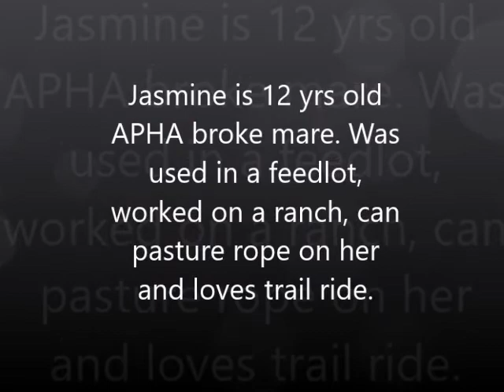Jasmine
Zhips Rizzo registered 12 yr old APHA broke mare. Stands about 14.2 hands, been used on trails, ranch work and some feedlot work.  Doesn't  spook easily, easy to catch, good with farrier and stands good tied.